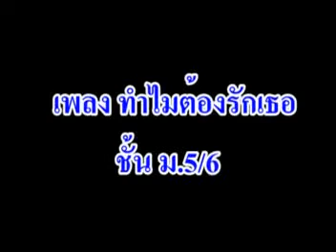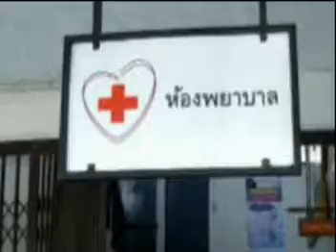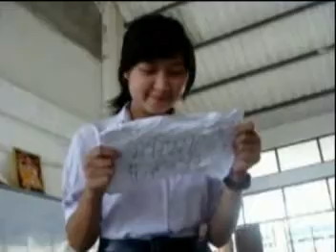ทำไมต้องรักเธอ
ทำไมต้องรักเธอ ม.5/6 ปีการศึกษา 2552 นราสิกขาลัย เนื่องจากผ่านแปลงไฟล์มาหลายครั้งภาพอาจไม่ชัด